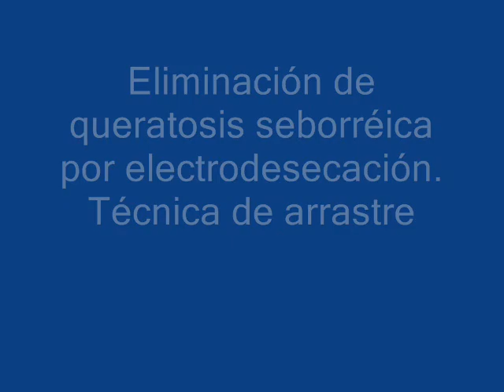Eliminación de queratosis seborréica. Técnica de arrastre